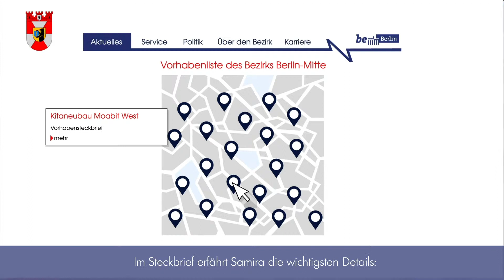Vorhabenliste des Bezirksamtes Berlin Mitte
Bürgerbeteiligung wird in Mitte groß geschrieben! Auf unserer Vorhabenliste finden Sie aktuelle Projekte des Bezirksamtes und erfahren, ob und wie Sie sich einbringen können.